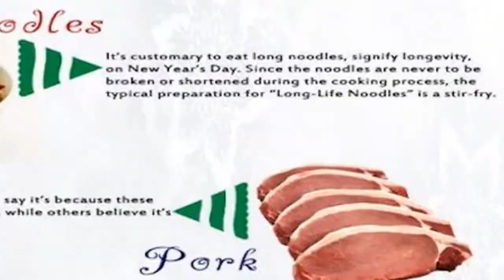Superstition says these foods will bring you luck in the new year